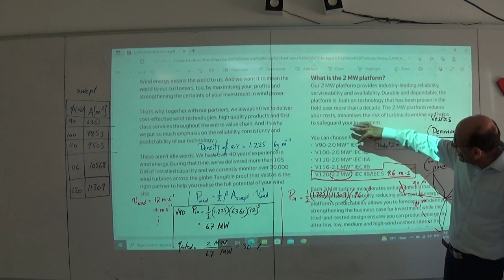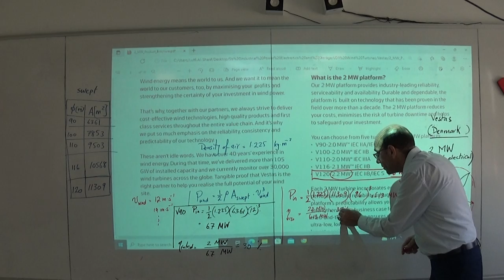2 MW Vestas Wind Turbine, Part 4, 7/8/2022